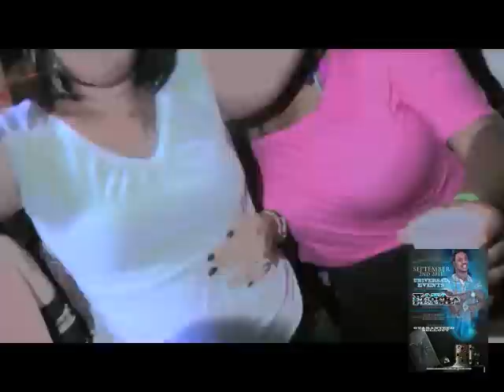WAKA FLOCKA LIVE AT UNIVERSAL EVENTS 9/2/11 PART 3 OF 4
UNIVERSAL EVENTS
300 SOUTHPORT ROAD
SPARTANBURG, SC